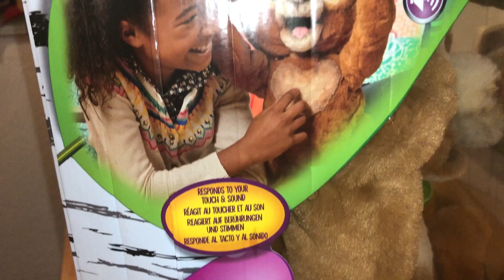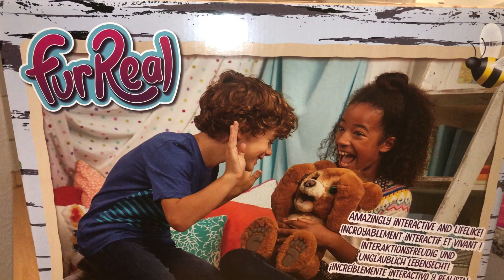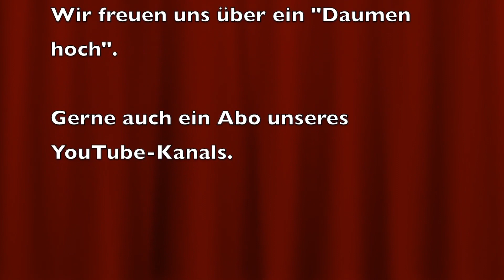Cubby - Mein Knuddelbär Hasbro FurReal Friends E4591 interaktives Plüschspielzeug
Hier zeigen wir Euch Cubby - den Knuddelbär von Hasbro FurReal Friends, das interaktive Plüschspielzeug. Zum Betrieb benötigt Ihr 4 x 1,5V “C” Alkaline-Batterien.
Der Bär ist für Kinder ab 4 Jahren geeignet, kann sehr viele Gesten und Mimiken, Geräusche und Musik abspielen. Er kann sitzen, stehen udn liegen. Ein wunderbarer Begleiter für kleine Kinder.